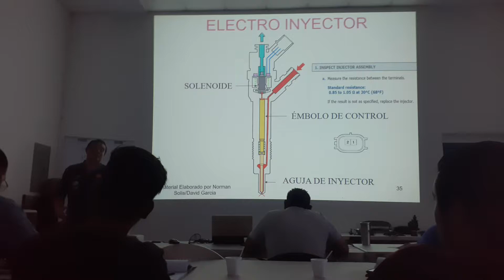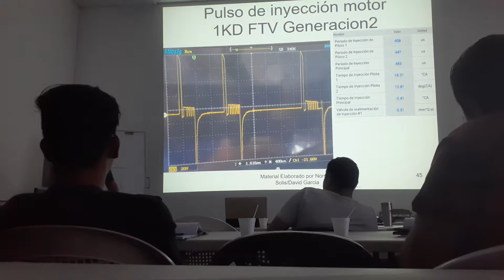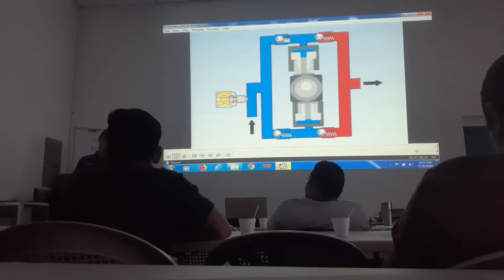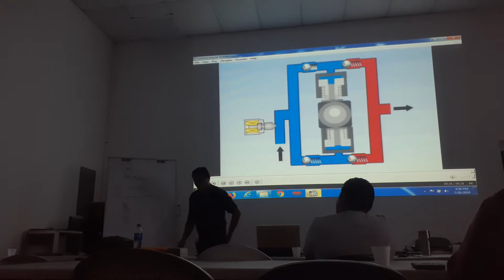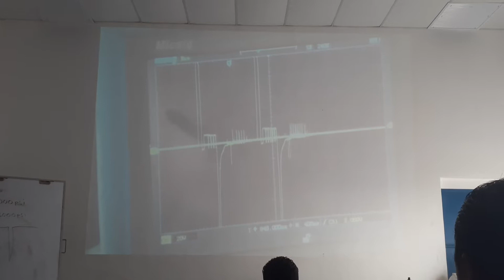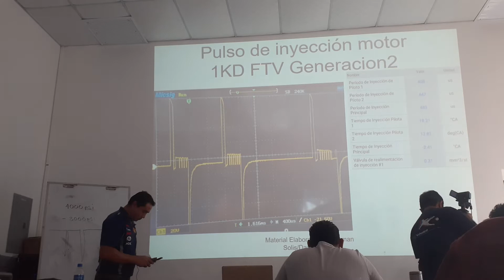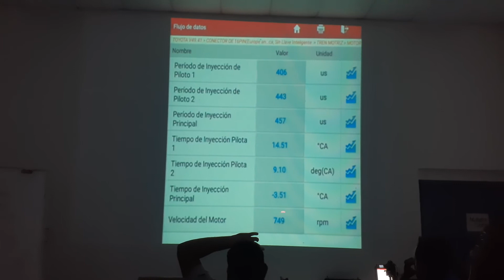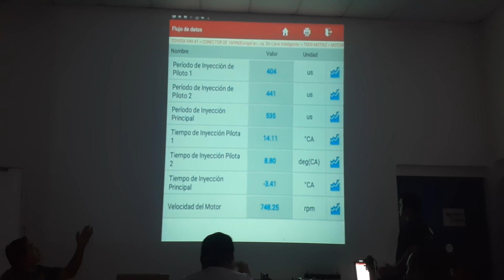Capacitación de sistema diésel capitulo 5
Heeeee. bueno continuamos. avajo de ja tu like ;)